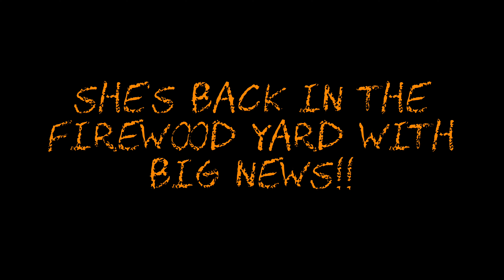#273 She's Back in the Firewood Yard with BIG News!!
In this video Sarah joins me in the woodyard for the first time in a while and shares some big news! Then we split up a bunch of really nice Cherry firewood!

Product Links:

IBC BUNGEES

MILWAUKEE HACKZALL

ACCUSHARP KNIFE & TOOL SHARPENER

LED SOLAR SPOTLIGHTS

HEAVY DUTY CASTER WHEELS

VODA HEAT POWERED STOVE FAN

GALAFIRE MAGNETIC THERMOMETER

RUTLAND LIQUID STOVE POLISH

LARGE EQUIPMENT FUNNEL

4’X20’ HEAVY DUTY IBC TOTE FIREWOOD TARP

FISKARS 8LB SPLITTING MAUL

STIHL 2 IN 1 EASY CHAINSAW SHARPENER

SNO-SEAL WATERPROOFING

KINCO 1938 GLOVES

GENERAL MOISTURE METER

FISKARS HOOKAROON

MINGO MARKER FIREWOOD MEASURING TOOL

3M WORKTUNES

Featured Equipment at the Dude Ranch:

- Kubota L3901
- Kubota ZG227 Zero Turn Mower